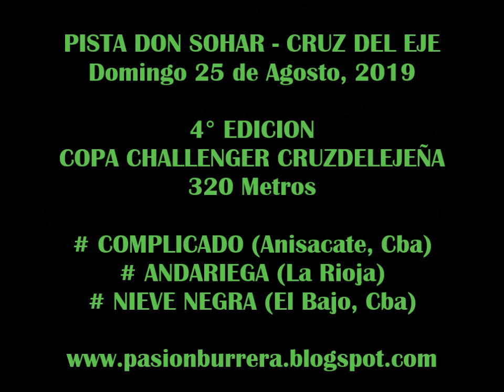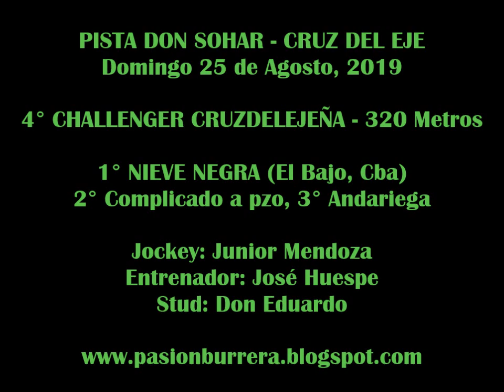NIEVE NEGRA, Pista Don Sohar - Cruz del Eje (25-08-19)